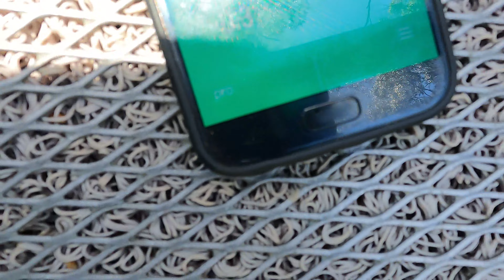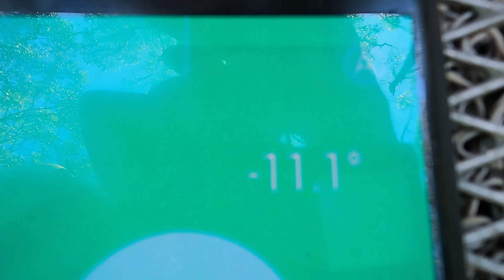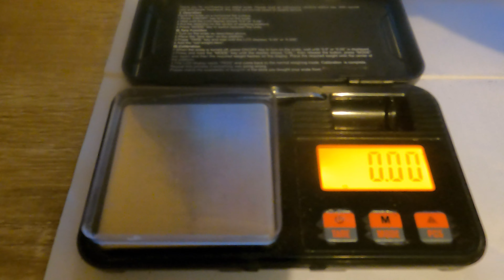Highbanking New Spot Mint Gold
Went out to a new spot in the creek found some beautiful gold only ran 1 tank of fuel 1.5 litres show what angle i ran the high banker on aswell hope you like